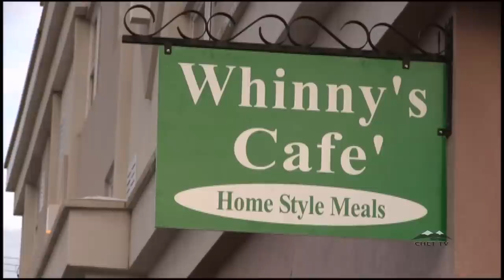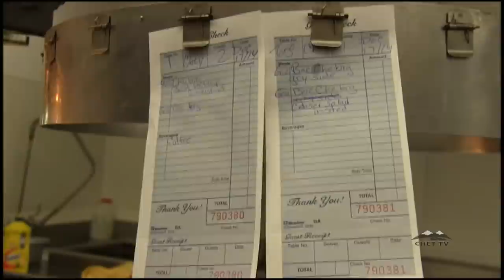CHET TV NEWS - Christmas Dinner at Whinny's Cafe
For the past few years, Whinny and Jim have put together a free Christmas dinner for the people of Dawson Creek. They started out wanting to teach a lesson to their children, but it quickly turned into a tradition the whole family shared. This years dinner will be on Christmas Day from 10am to 6pm, nothing it required but they are accepting donations for the dessert portion. This year is even more special to them, as it is the first year they will hold it in their brand new cafe, Whinny's Cafe.